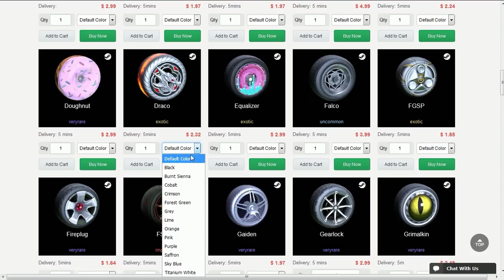MILAGRE É VER EU FAZENDO UM GOL NO ROCKET LEAGUE!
Fala galera, Vagabbss aqui, com mais um vídeo de Rocket League, e dessa vez jogando algumas partidas rankeds maneironas. Espero que gostem :)